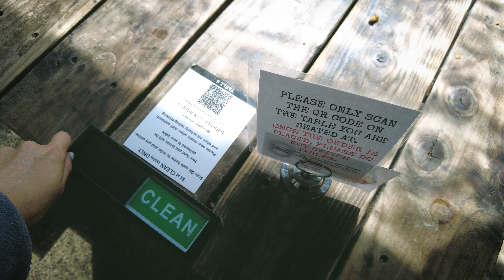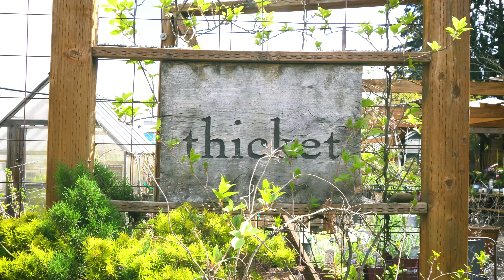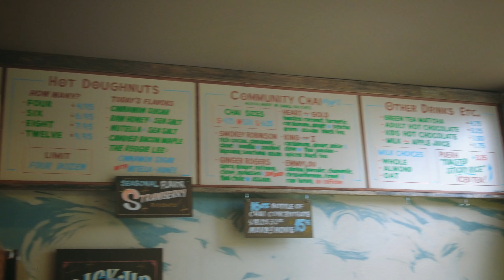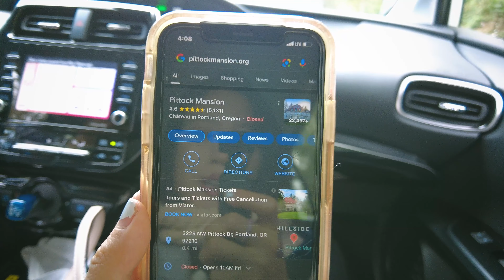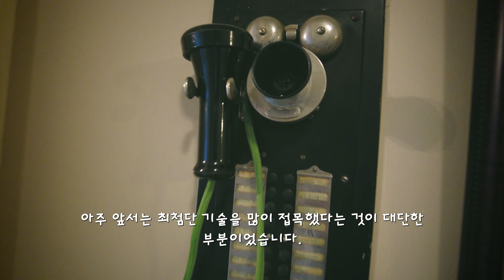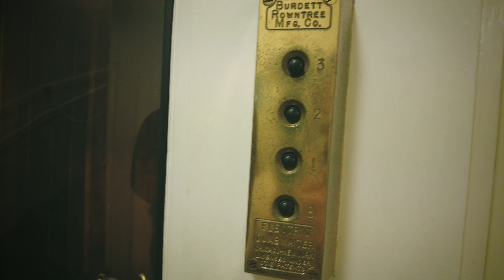타주로 가다! 포트랜드 브이로그! Portland Trip Day 1: Pine State Biscuits, Pip's Donuts and Chai, Pittock Mansion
This time around, we went for a short weekend trip to Portland!
We hope this video can serve as a quick look into some places for you to enjoy, too :)

이번엔 저희 부부가 포트랜드로 2박3일 여행을 다녀왔습니다. 이영상은 첫날을 보여주는 영상이고요 :) 이 영상에 나온 장소들 모두 추천할만큼 좋았어요. 여러분들도 기회가 되신다면 미국 오래곤주에 있는 포트랜드를 방문하시고 즐거운 시간 보내시길 바라요! :)

We are ryannclaireful Ryan and Claire, a newlywed living in Southern California, USA.
We are 29 and 30 year old, Korean Americans living in America as US citizens, Claire is a 3rd grade teacher and Ryan is an mechanical engineer. Due to Covid-19, our plans to many oversea trips were cancelled. Alternatively, we turned our eyes to nearby trips within in California. To add to the excitement, we thought of creating a youtube channel, too!

Ryan & Claire

안녕하세요! 저희는 한국인이지만 미국국적을 가지고 켈리포니아에 살고 있는 작년 가을에 결혼한 신혼 부부입니다 :) 와이프는 초등학교 선생님으로 일하고 있고 남편은 메케니컬 엔지니어로 일하고 있습니다! 이제 미국나이 28, 30살이고 저희가 코로나19로 인해 타국 여행을 가지 못하는 아쉬운 마음에 이렇게 주위에 아름다운 산으로 발길을 옮겼습니다. 그리고 이렇게 유투브 채널까지 해보게 되었네요!

무엇이든지 궁금하거나 추천하실 것이 있다면 댓글 남겨주세요!
그럼 좋은 하루 보내세요 :)